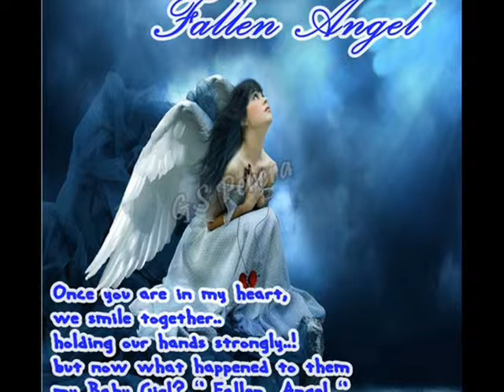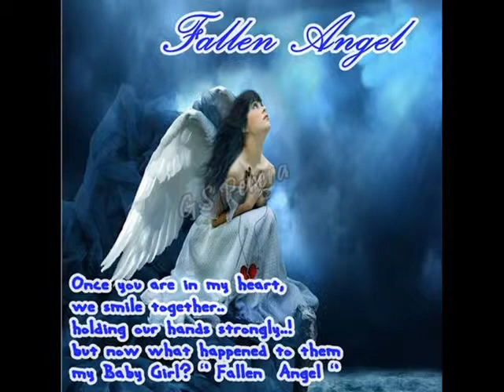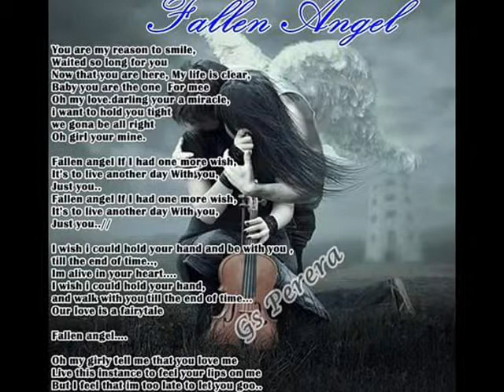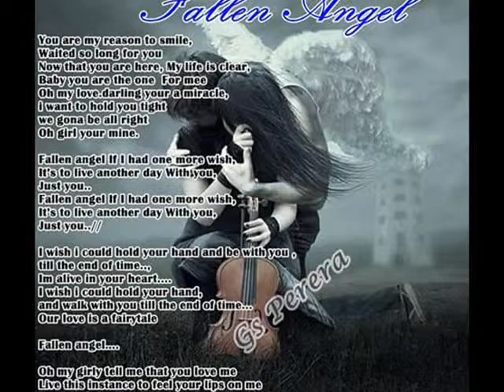Fallen Angle - Jester Ruth Auditore ft. GS Perera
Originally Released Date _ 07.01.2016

Lyrics - GS Perera
Taped Music
Produced by Amila M Wickramasingha
JAYA Records & Productions + RevoUpCountry.
®2016